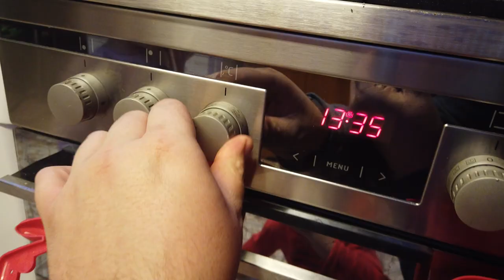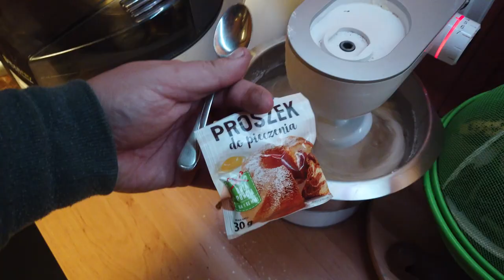Babka Piaskowa Która Nie Może Się Nie Udać !